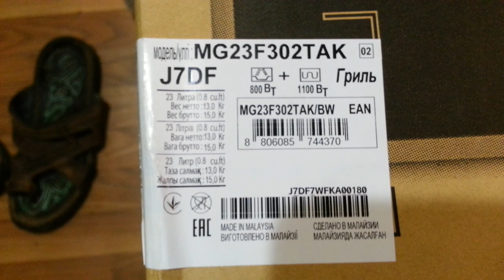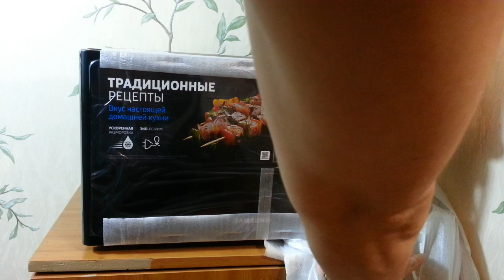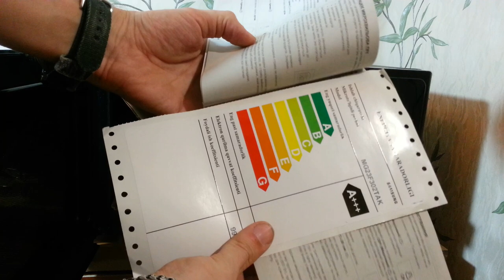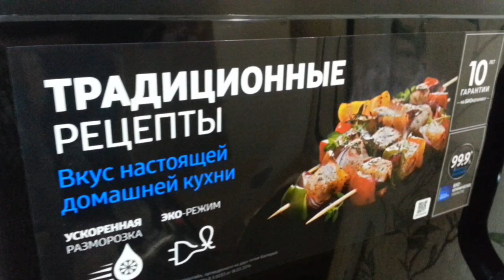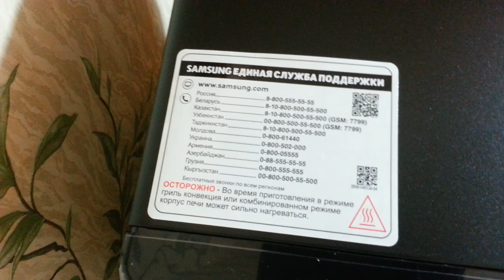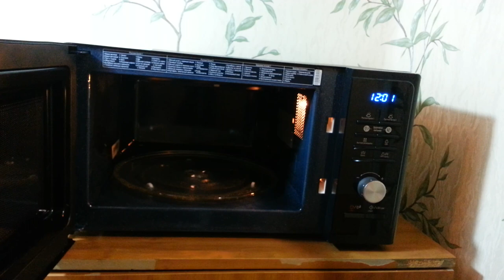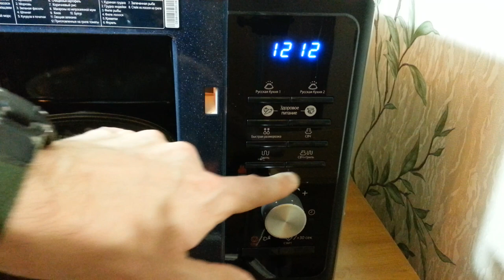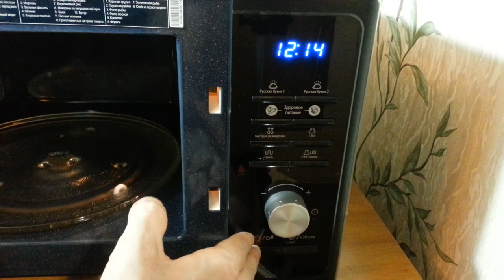Микроволновая Печь Samsung MG23F302TAK распаковка и первое включение